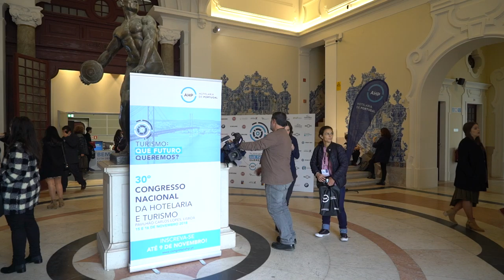Free Stock Footage